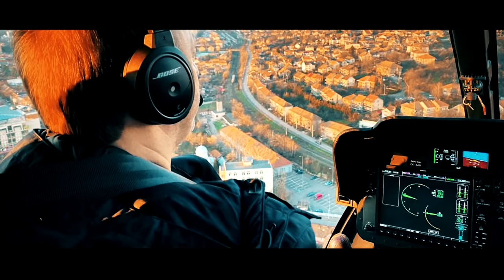Dani Mocanu 🦅 Vulturul | Official Audio